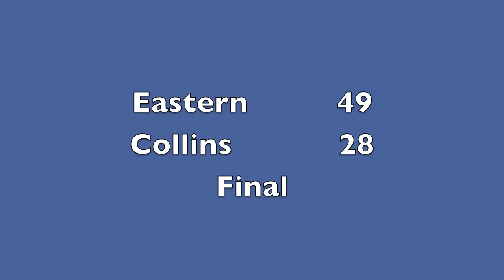Eastern Rallies Past Collins 49-28